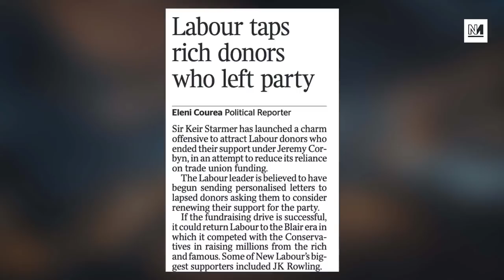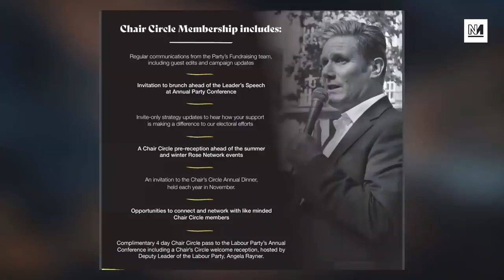Keir Starmer Looks To Rich Backers For Funding